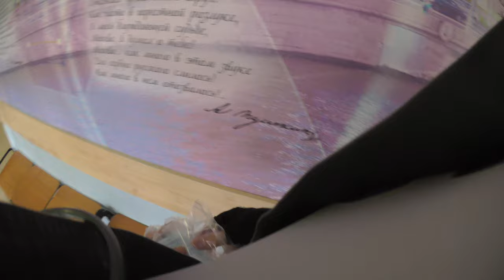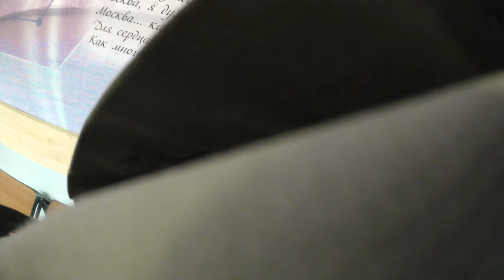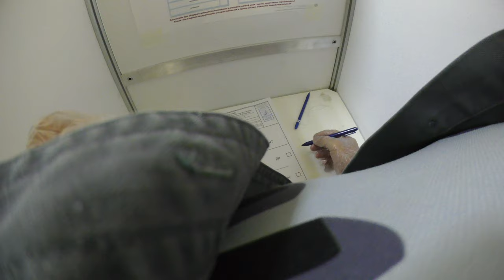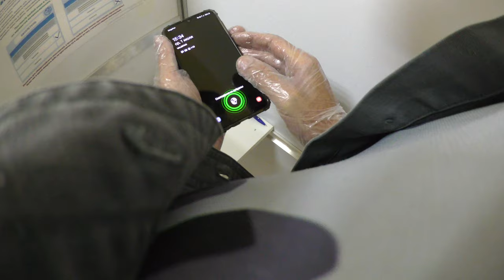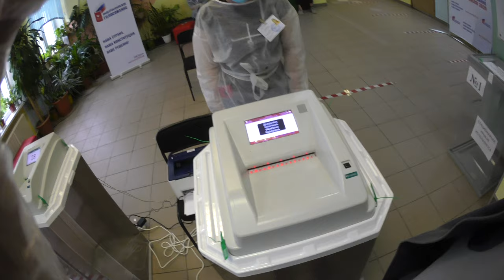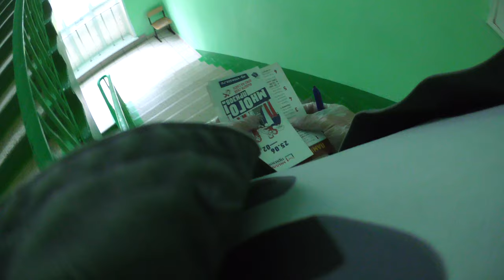2020-07-01 голосование против поправок в КОНСТИТУЦИЮ!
Я ПРОТИВ ОБНУЛЕНИЯ ДЕМОКРАТИИ!!!
Проблема в том что мы вначале потеряли достижения СССР,
но получили демократию.
Теперь мы еще и демократию пощелкали???
Я НЕ ГОТОВ ЖИТЬ в НИЩЕТЕ и в РАБСТВЕ!!!

"Свой дизайн" могу выполнить по вашим фото!!!)))